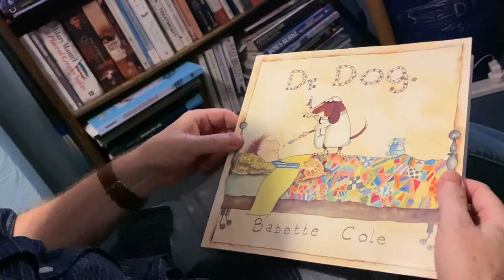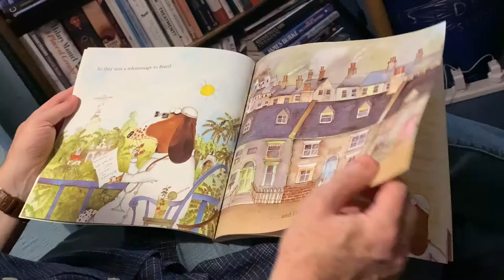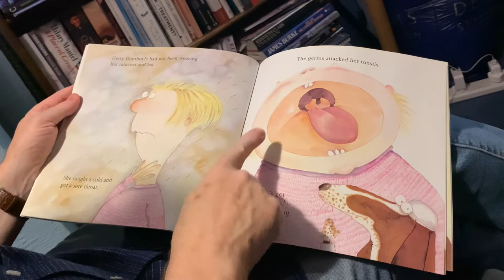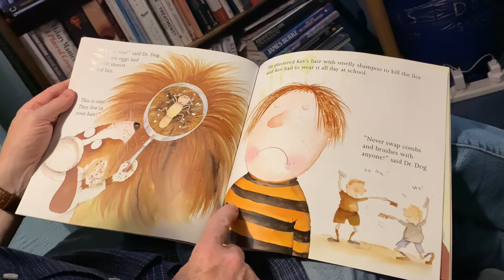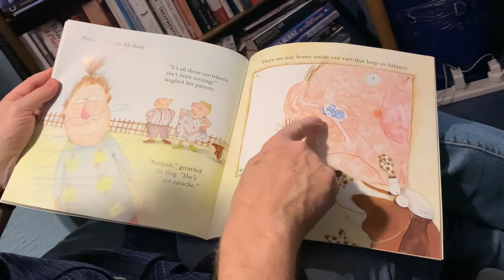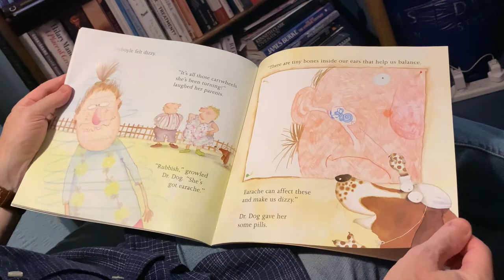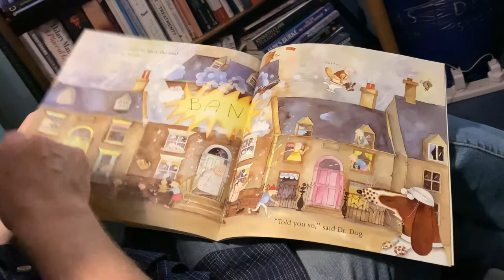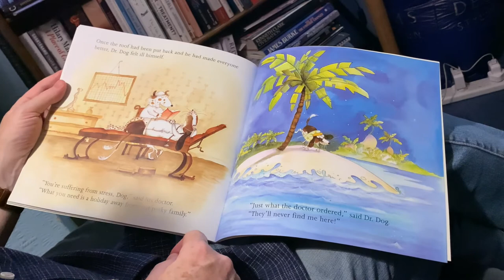Dr Dog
Stephen reads Dr Dog by Babette Cole.
(One of my cameras is still in shot but I'm guessing most viewers won't mind.)